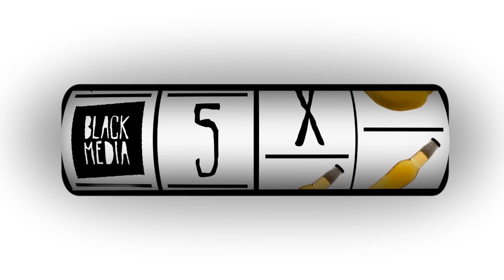Finha na nova AE - 5 Pra 1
A nova pista da Águas Espraiadas já está sendo diariamente marretada pelos locais e visitantes. Colamos lá pra registrar algumas do Finha, na velha extensão improvisada conhecida por 11 entre 10 skatistas.